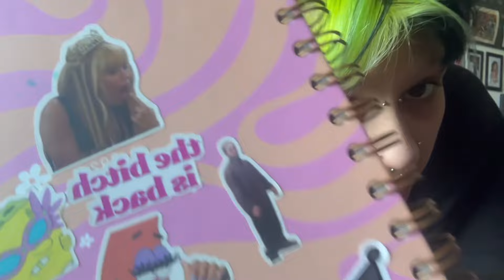day in my life as a 23 yr old dog mom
anywais follow my other socials⬇️ ily

GET COOKIESS MERCH 🖤🖤

COOKIESS DISCORD🍪🍪